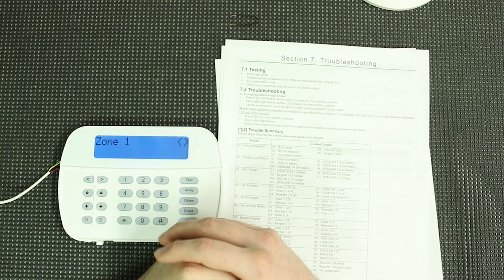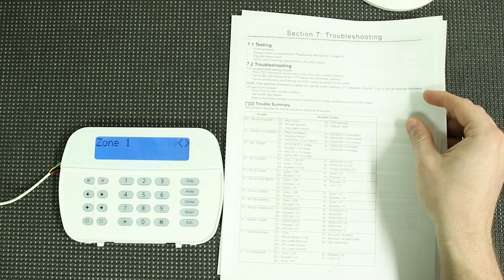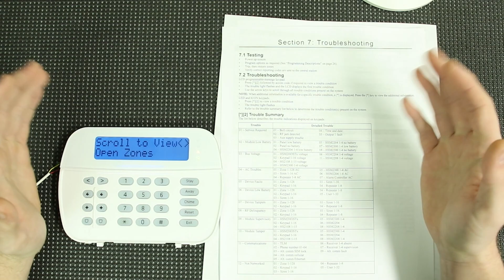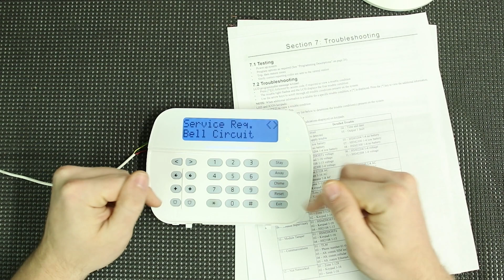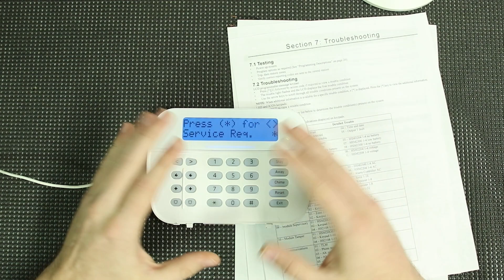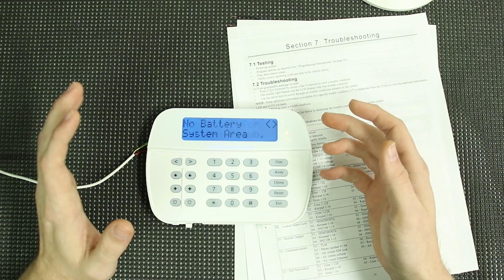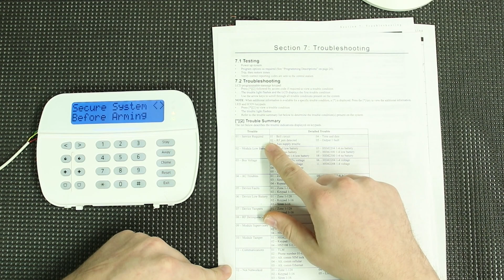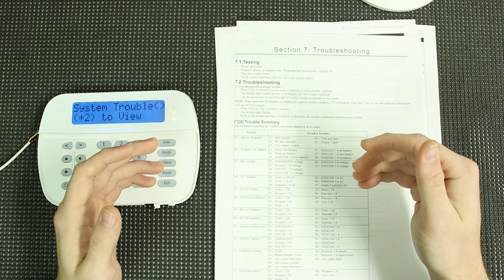DSC Alarm Keypad Beeping And Yellow Triangle? Trouble Menu Navigation On A DSC NEO Alarm System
0:00 Intro (why the trouble menu is important)
2:28 trouble menu navigation

Anyone with a DSC alarm system has inevitably seen a trouble condition on the system, even if they didn't know that's what it was. The DSC keypad beeps excessively and emits a yellow triangle on the right of the keypad. This doesn't necessarily mean your system will not operate properly, but it does indicate the system has sensed a problem and it needs addressed. In today's video, Hayden walks through how to navigate the trouble menu on a DSC NEO system to give you an idea of how serious your problems may be. Most troubles, even some of the more serious ones, can be fixed without any knowledge about alarm systems. Some troubles however require that the installer code be used to enter programming on the system. In the latter cases, you may need to contact your service provider if you do not have the code. If you do have the installer code though, you'll be able to fix any problem that comes up on the DSC alarm system.

That being said this video does not cover how to fix troubles, only how to understand the issue. There are too many trouble conditions on a DSC to cover them all in one sitting, so we're doing things a bit differently. Following the link below, you will find our collection of DSC trouble condition fixes. These short videos cover one trouble condition at a time quickly and concisely so you can get your system back up and running sooner rather than later. If you do not see your trouble listed, it just means we have not gotten to that trouble video yet, but we're working on them as fast as we can. Say goodbye to annoying keypad beeps and that ugly yellow triangle on your DSC Alarm today without spending a fortune!